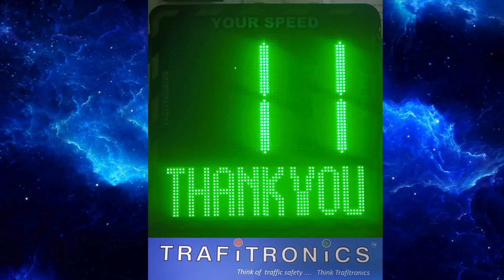Radar Speed Display Two Digit, Three Digit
Welcome to our latest video where we delve into the world of radar speed displays! 🚗💨 Have you ever wondered how those roadside signs accurately flash your speed as you drive by? Or perhaps you're curious about their role in traffic safety?

In this video, we'll uncover the secrets behind radar speed displays, explaining how they work and why they're essential for maintaining safe driving habits. From the technology behind the scenes to real-world demonstrations, you'll gain a comprehensive understanding of these ubiquitous devices.

Join us as we explore:

🔍 The science behind radar technology and how it's used to measure speed.
🚦 The importance of radar speed displays in promoting road safety and reducing accidents.
💡 How radar speed displays influence driver behavior and encourage compliance with speed limits.
🛣️ Real-world examples showcasing radar speed displays in action and their impact on communities.
🔧 Maintenance and best practices for ensuring the accuracy and reliability of radar speed displays.

Whether you're a curious driver, a traffic safety enthusiast, or simply interested in the technology shaping our roads, this video is for you! Let's drive toward safer roads together! 🛣️🚦🚗💨